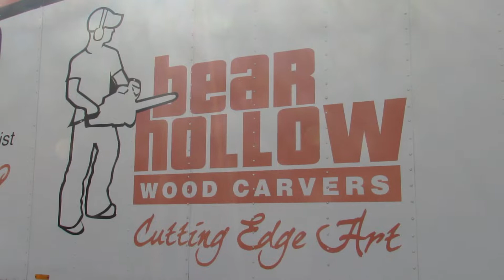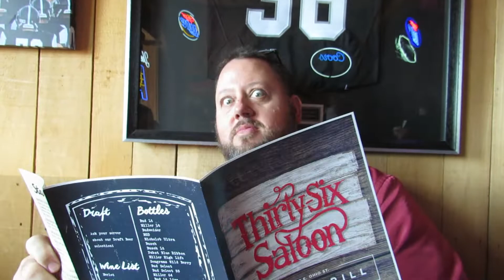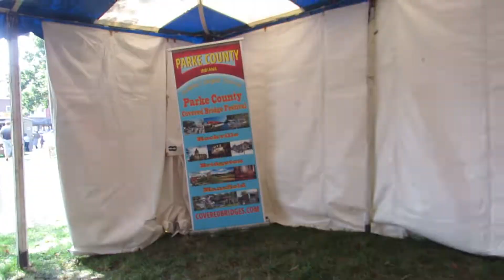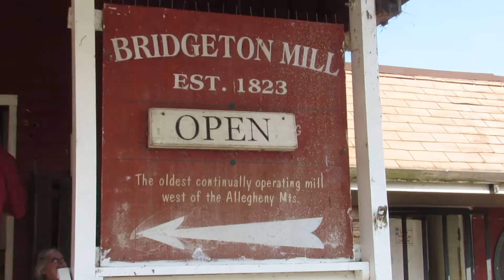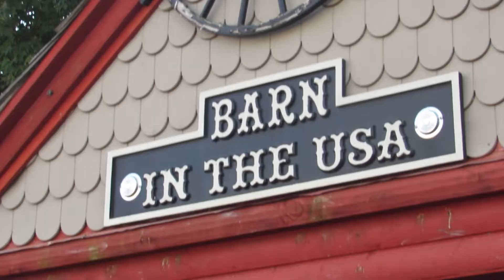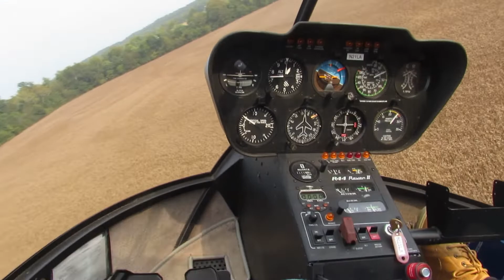Indiana's Covered Bridge Festival In Parke County | TheSegerOdyssey